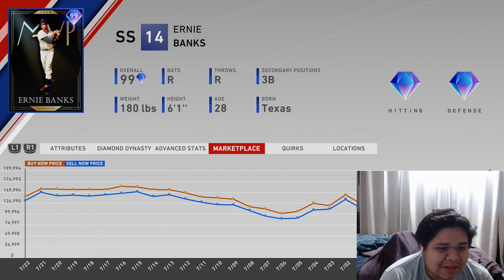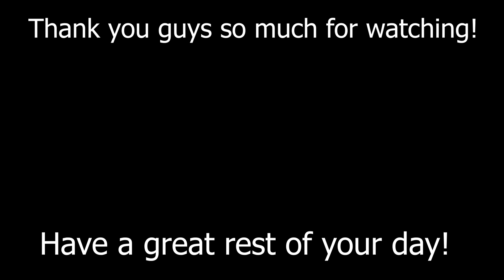NEW BR REWARDS AND NEW HEADLINER! MLB THE SHOW 20 SET 35 HEADLINER PACK OPENING